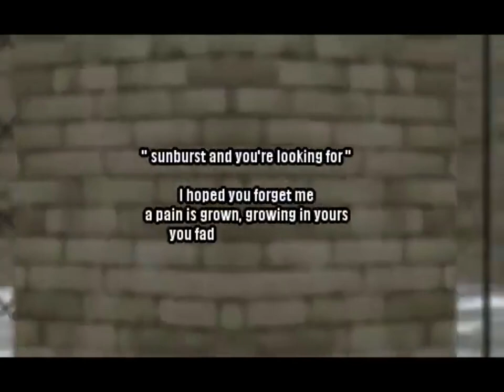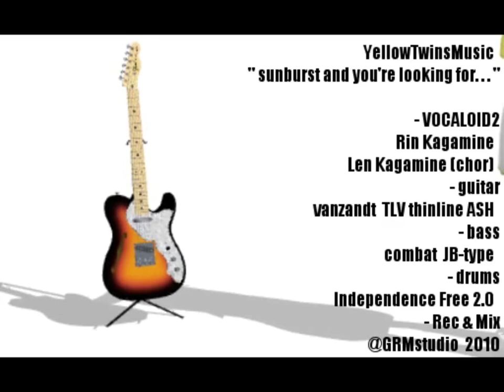【TORI】Sunburst, And You're Looking For. (Ver.2)【UTAU Cover】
ust - me
original - mygod-p

I refined the UST and mix.